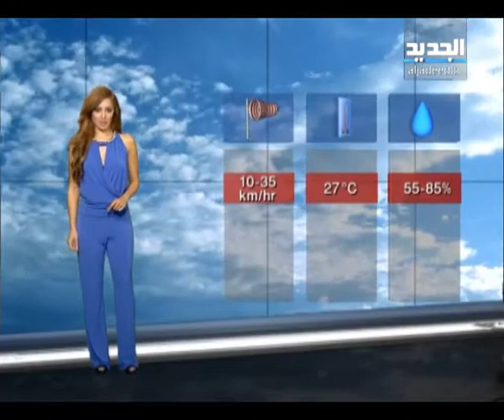نشرة الطقس الصباحية 1-7-2013 مع دارين شاهين